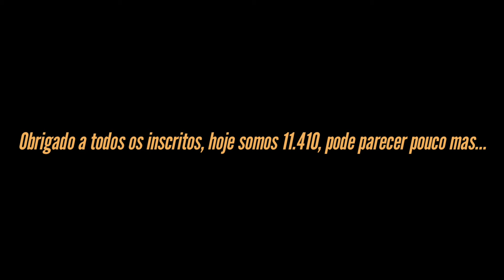Aconteceu de tudo! Airbus A320neo da LATAM com pintura verde e amarela no Aeroporto do Recife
O Airbus A320neo de matrícula PR-XBG é o primeiro avião com pintura especial — no caso, verde-amarela — para celebrar o orgulho local da Latam Brasil.

A pintura especial mantém as características da logomarca da Latam já aplicada em suas aeronaves, modificando somente as cores utilizadas.